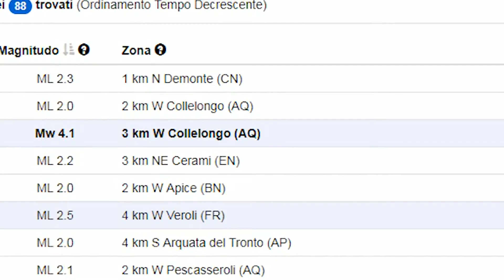VIADOTTI AUTOSTRADALI ILLESI DOPO IL TERREMOTO DI CAPODANNO